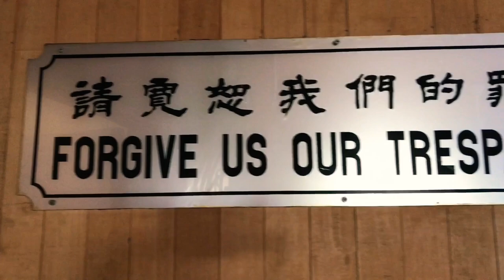Wedding Day ~Marvin & Semiana~24.10.2020